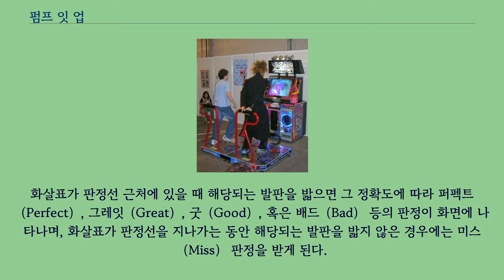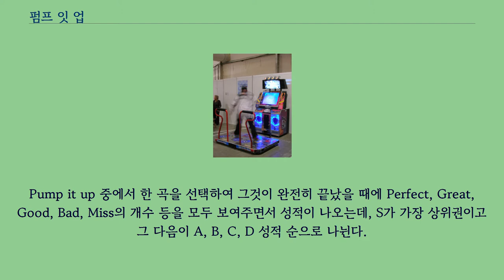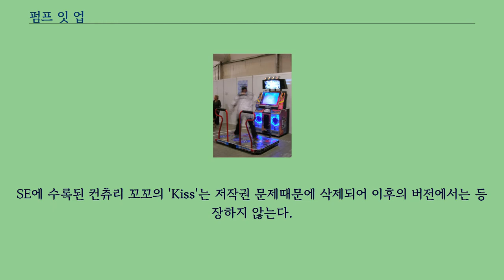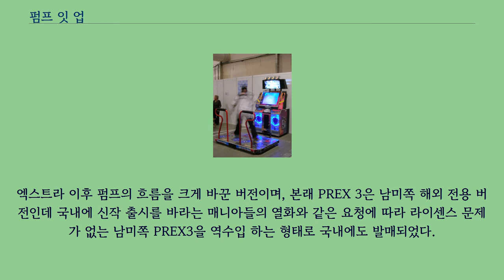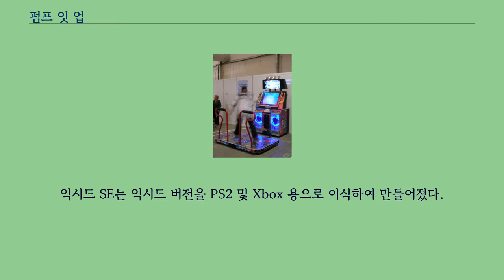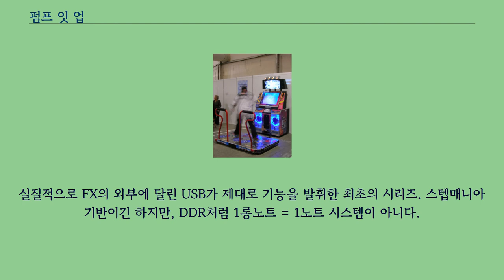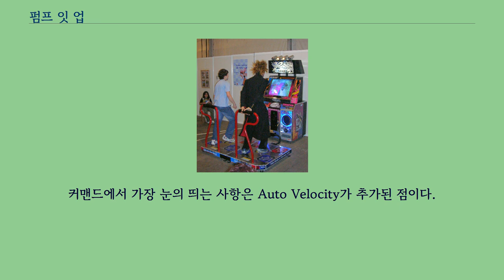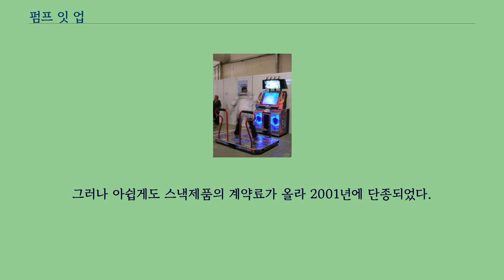펌프 잇 업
「펌프 잇 업」（Pump It Up, 약칭 펌프, 펌피럽, PIU）은 안다미로가 개발한 리듬 게임이다.
음악에 맞춰 올라오는 화살표에 따라 발로 발판을 누르는 방식으로 플레이한다.
오락실 등에서 플레이 할 수 있는 아케이드 게임으로 2000년 무렵 크게 인기를 끌었으며, 그 뒤로 가정용 버전도 출시되었다.
아케이드용 펌프 기계는 전선으로 연결된 발판과 본체로 이루어져 있다.
발판은 왼쪽（1P）에 5개, 오른쪽（2P）에 5개로 모두 10개가 있는데, 게임 플레이어는 게임 모드에 따라 한 쪽 5개의 발판만을 사용하거나 혹은 10개 모두를 사용한다.
플레이어가 기계 본체에 일정한 액수의 동전을 넣은 뒤, 게임 모드와 곡을 선택하면 게임이 시작된다.
이때 본체의 화면에 각 발판에 대응되는 화살표가 올라오며, 이 화살표가 화면 위쪽에 있는 판정선 위치에 도달했을 때 이에 맞는 발판을 밟는 것이 게임의 목적이다.
화살표가 판정선 근처에 있을 때 해당되는 발판을 밟으면 그 정확도에 따라 퍼펙트（Perfect）, 그레잇（Great）, 굿（Good）, 혹은 배드（Bad） 등의 판정이 화면에 나타나며, 화살표가 판정선을 지나가는 동안 해당되는 발판을 밟지 않은 경우에는 미스（Miss） 판정을 받게 된다.
화면에 나타나는 판정의 크기는 버전에 따라 다르며, 기계의 난이도 설정에 따라 달라지는 경우도 있다.
화면의 위쪽에 나타나는 게이지는 플레이어가 퍼펙트 등의 높은 판정을 연속해서 받을 경우 증가하고, 배드나 미스 등의 판정을 받을 때에는 감소한다.
기계의 스테이지 브레이크（Stage Break） 설정이 켜져 있을 경우（이를 "브레이크 온"이라 한다: 줄여서 '브렉온'）, 게이지가 하나도 남지 않게 되면 게임이 종료된다.
스테이지 브레이크 설정이 꺼져 있을 경우（이를 "브레이크 오프"라 한다: 줄여서 '브렉오프'）에는, 게이지가 전부 없어져도 연속해서 51개의 미스를 받지 않는 이상 곡이 끝날 때까지는 게임이 종료되지 않는다.
만일 미스 콤보 51개를 받으면 게임이 종료되거나 피에스타 EX에 등장한 노라조의 슈퍼맨 더블 23과 같은 부분인 51개의 노트를 놓치게 되면 게임이 종료된다.
이와 같은 이유로 게임이 종료되지 않을 경우, 플레이어는 동전을 넣은 뒤 대체로 3~4 스테이지 정도를 플레이할 수 있다.
곡의 난이도는 숫자나 동그라미와 같은 기호의 개수로 표시되는데, 그 기준은 버전과 게임 모드에 따라 차이가 있다.
Exceed 버전 이전의 모든 버전에서 난이도는 1에서 10 사이로 매겨졌는데, 유일한 예외는 프리미어 2에 등장한 북（Vook）의 더블 모드가 난이도 12로 표시된 것이다.
Exceed 버전 이전의 난이도의 기준은 모드에 따라 달라서, 난이도 5의 크레이지 곡은 대체로 난이도 8의 크레이지 곡보다 쉽지만, 많은 경우 난이도 7의 하드 곡보다는 어려웠다.
그 후, Exceed 버전 이후에서는 모든 모드에 동일하게 적용되는 1에서 20까지의 새 난이도 체계가 선을 보였고, Exceed2와 ZERO 버전은 익시드의 난이도 체계를 크게 수정하지 않았다.
그러다가 NX 버전부터 모든 모드에 동일하게 별, 해골, 물음표로 난이도를 나타내었는데, 레벨 1~14는 별, 15~23은 해골, 그 이상은 물음표로 나타내었다.
NX2와 NXA의 난이도 체계는 NX와 비슷했으나, 난이도 표시가 동그라미（1~8）, 별（9~16）, 해골（17~24）, 물음표가 되었다는 것에 차이가 있다.
또한 NX에서는 난이도가 숫자로 표기되지 않았으나, NX2와 NXA에서는 그림과 함께 숫자가 병기되어 있다.
예를 들어서 레벨 11을 NX에서는 그냥 별 5개 반으로 표시했다면, NX2와 NXA에서는 별 3개와 함께 왼쪽에 Lv. 11이라는 표시를 같이 한다.
2010년 출시된 F...